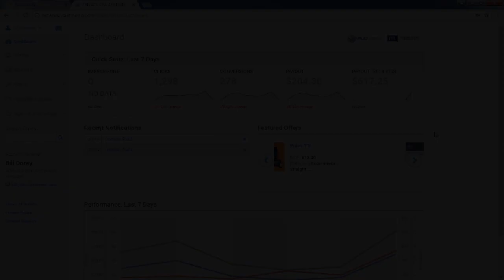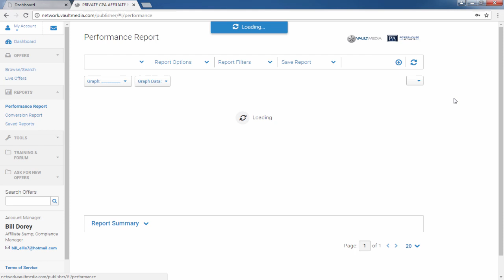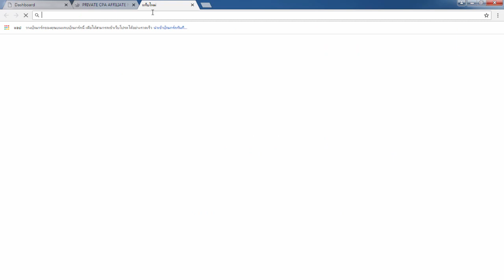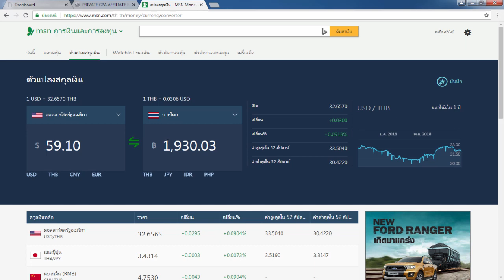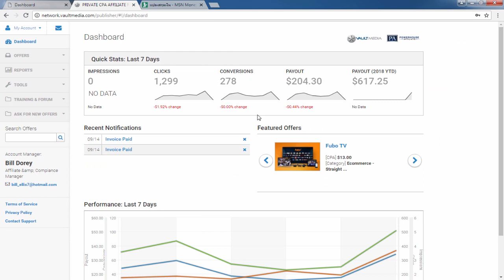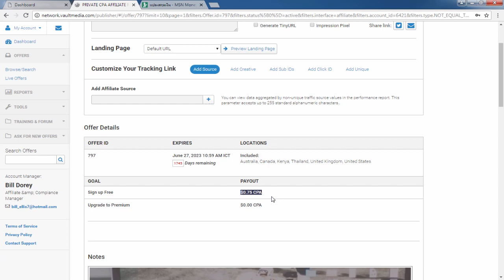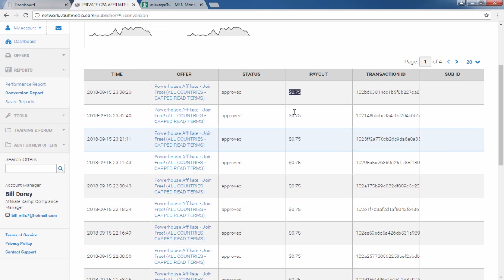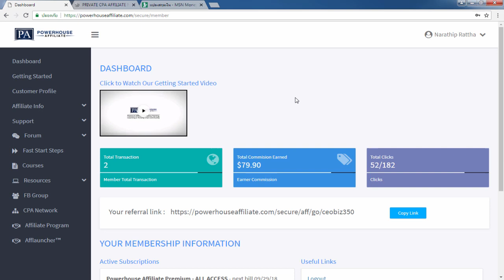รีวิวหาเงินออนไลน์ 1,900 บาท ใน 1 วัน!! - สมัครฟรี!! ได้เงินจริง100%